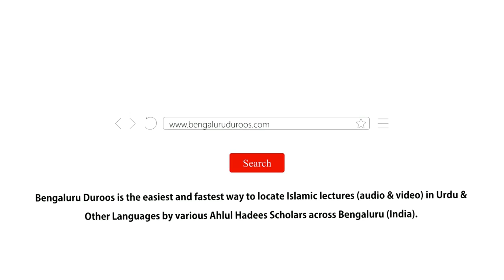Sadarati Khitaab | Shaykh Hafeez ur Rahman Aazami Umri Madani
Topic: Sadarati Khitaab

Speaker: Shaykh Hafeez ur Rahman Aazami Umri Madani